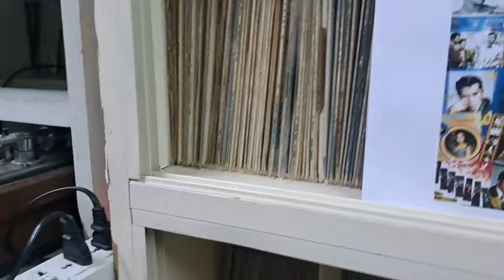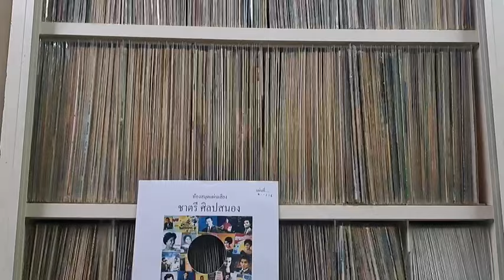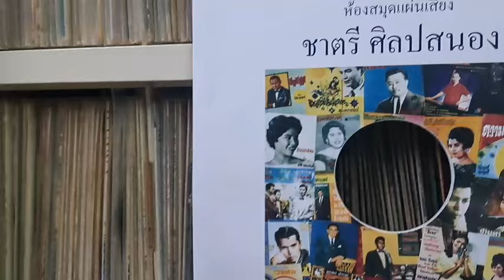309 หลงรูปละเวง -สมสกุล ยงประยูร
ห้องสุดแผ่นเสียง ชาตรี ศิลปสนอง
ทำนอง ม.ล.วัลลภ เนาวรัตน์
คำร้อง ม.ล.วัลลภ เนาวรัตน์
เปิดจากแผ่น 78 ตรา ค้างคาว MAB. 47
วงดนตรี ม.ล.วัลลภ เนาวรัตน์